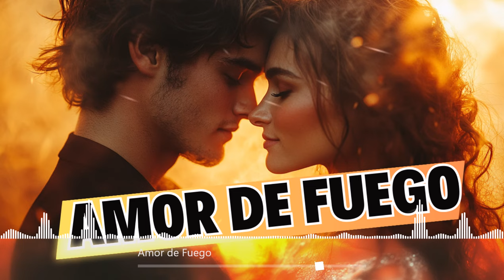Amor de Fuego: La Pasión que Nos Consume en Cada Beso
Descripción para YouTube: Una canción que habla de la pasión ardiente que consume y llena de vida. "Amor de Fuego" combina la intensidad del flamenco con el ritmo pegajoso del pop.
[Verso 1] Tus ojos son como el sol, Que arde en mi corazón, Cada mirada, una razón, Para perder la razón.

[Coro] Amor de fuego, que me quema por dentro, Bailo en tus llamas, y no me arrepiento, Amor de fuego, arde en cada beso, Quiero quemarme en tu amor eterno.

[Verso 2] La luna nos mira envidiosa, De este amor que es tan fogoso, Tus caricias, mi droga, Que me tiene tan ansioso.

[Puente] Y si es pecado quererte así, Entonces, nunca quiero redimirme.